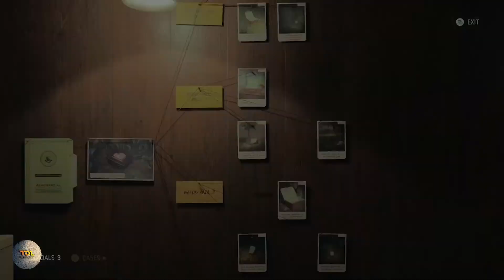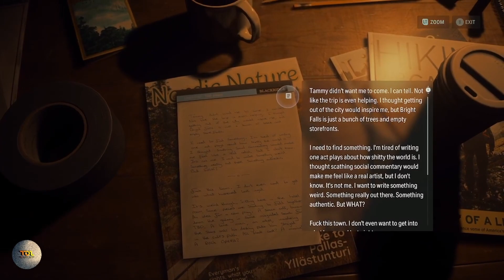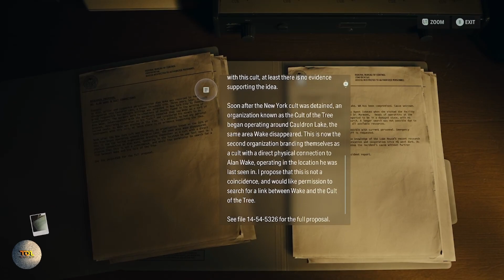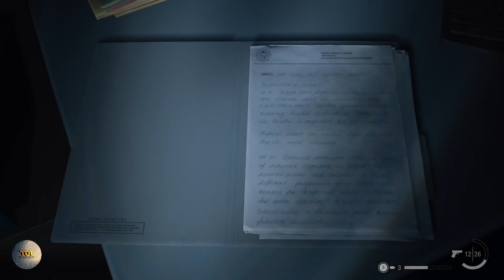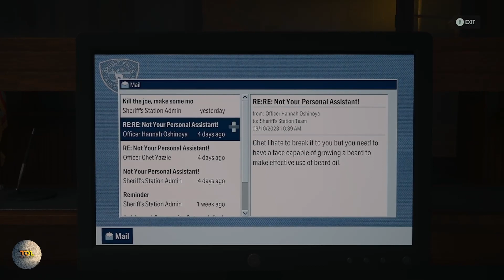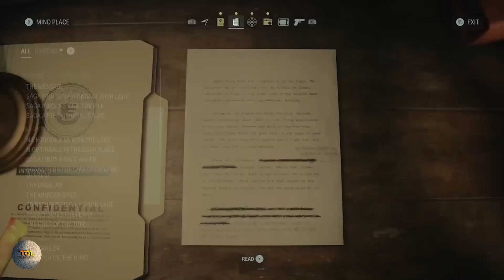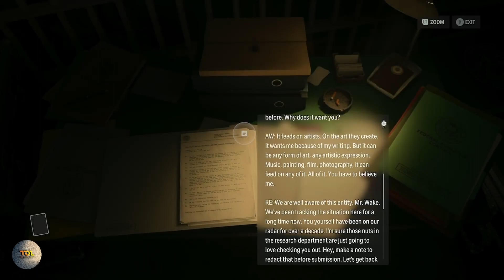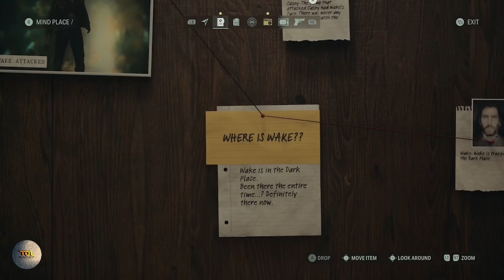Alan Wake II - Part 26 (Scratch)